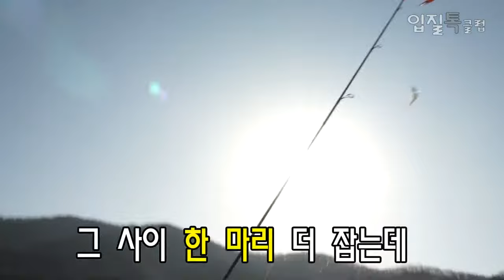2012 유정낚시 입질톡 강화도 빙어낚시 정출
2012년 1월 강화 황청지 빙어낚시 정출 ~~^^